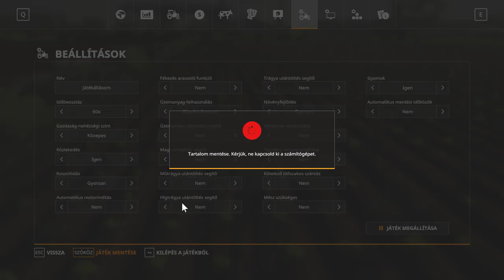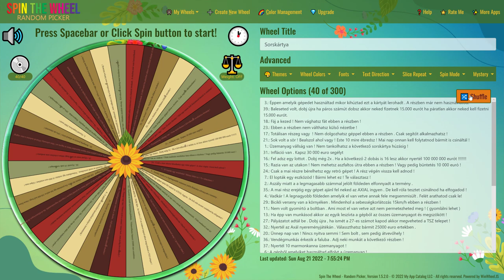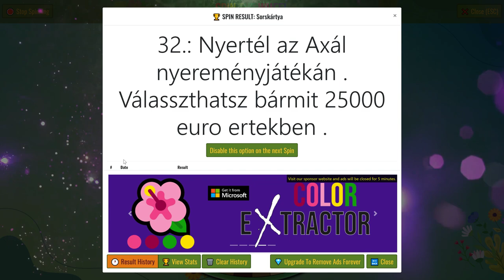💵🚜1 MILLIÁRD EURÓS KIHÍVÁS🚜💵 (16. Rész) (FS 19)